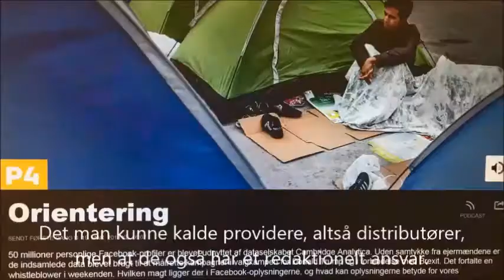Morten Løkkegaard om Facebook, Fogh og e-kort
LøkkegaardTV 2018, uge 12: Europas liberale arbejder på et stærkt program at gå til valg på næste år. LøkkegaardTV om  Facebook-skandalen og besøg af Fogh.